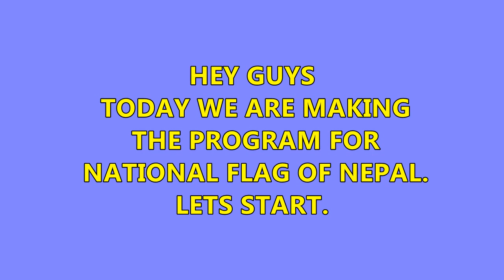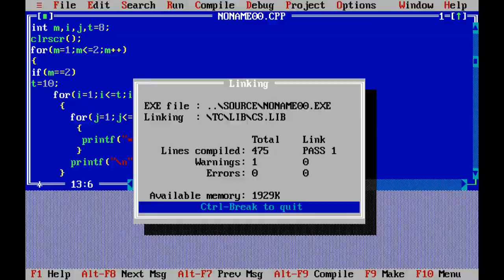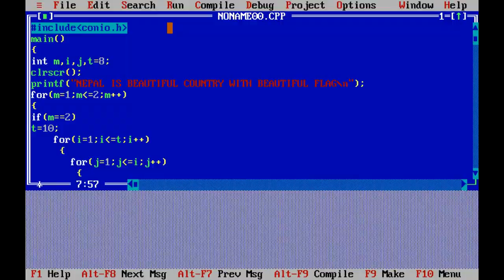NEPALI NATIONAL FLAG IN C PROGRAMMING | Tutorial HD | 2015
NEPALI NATIONAL FLAG IN C PROGRAMMING TUTO HD
In this video ,We made the program for Displaying National Flag of Nepal.I hope now you can write program with the help of this tutorial video.